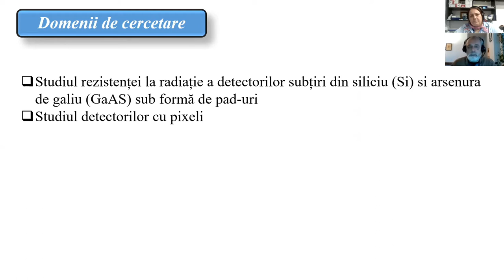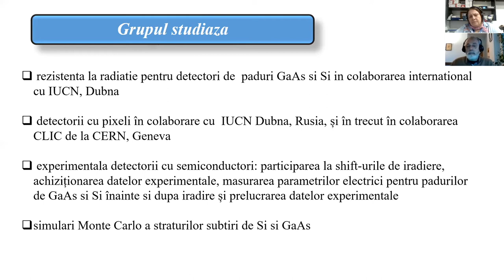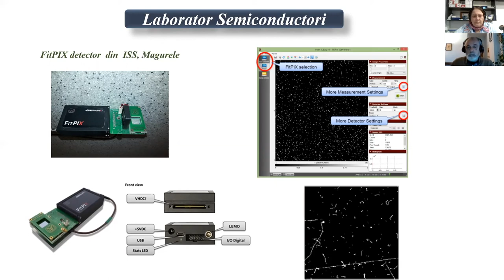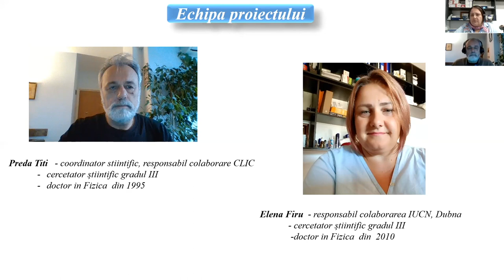ISS - Grupul Semiconductori